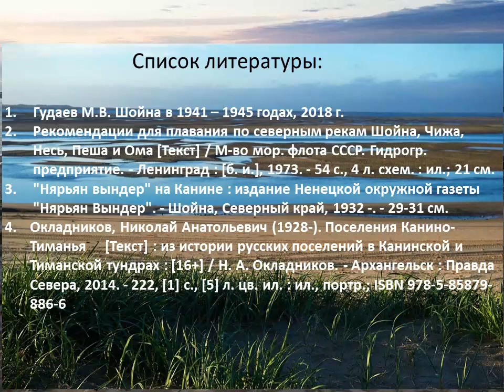Шойна — беломорская пустыня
Сотрудники Библиотеки № 18 Северного округа рассказывают о ненецком селе, расположенном на Канинском берегу полуострова Канин.